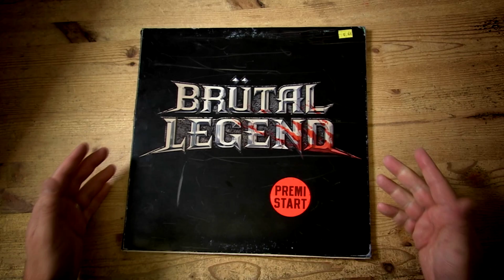Contrattacco Brutal Legend #6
Partiamo insieme per il tour demoniaco e facciamo il culo a chiunque si mette in mezzo u.u